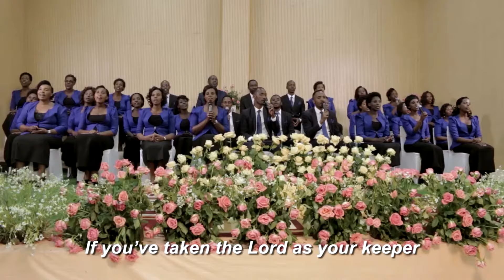KORA IBISHOBOKA BY INTWARI ZA KRISTO CHOIR KIGOMBE SDA